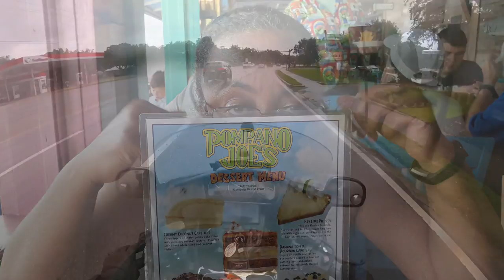Destin FL Beach Play Day | Crab and Lobster at Pompano Joe's | Rain Can't Stop Us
One of Florida's best beaches.

Powder white sand with Emerald water.
Crab and Lobster at Pompano Joe's

Send mail to:
4464 LONETREE WAY #307
ANTIOCH CA.94531